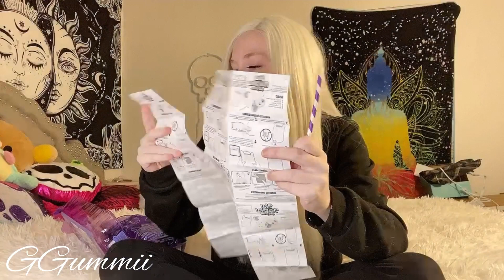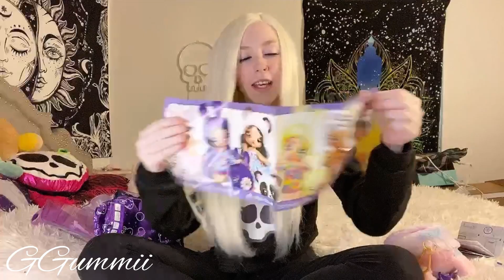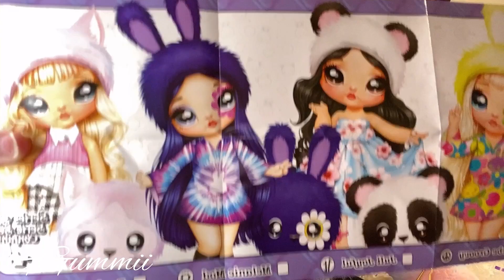Na!Na!Na! Surprise Series 4 Unboxing ~ Paula Purrfect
Twitch & TikTok: GGummii